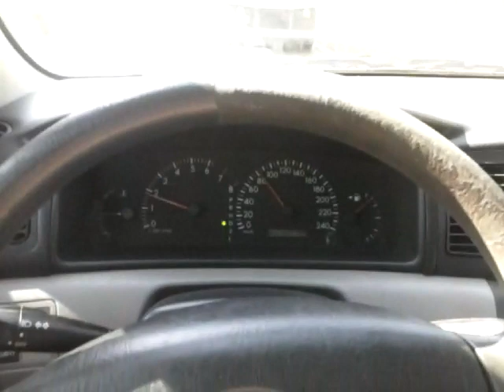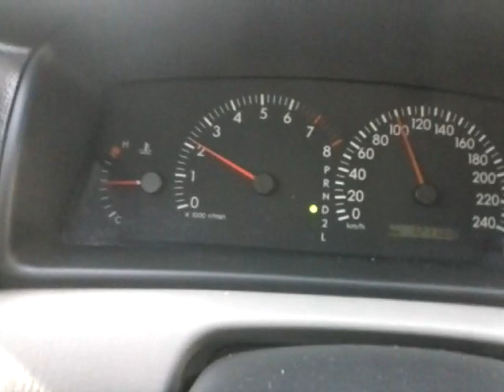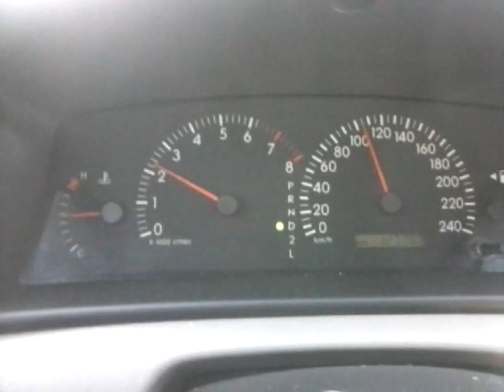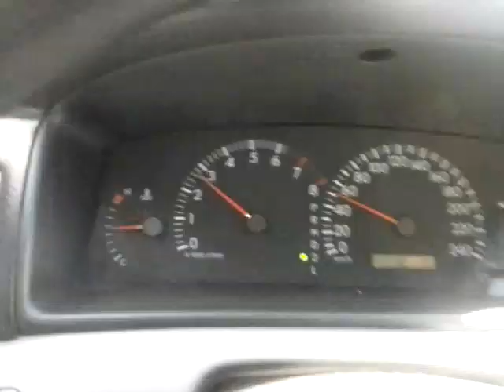Transmissão automatica, uma pergunta sobre o funcionamento.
Neste vídeo faço uma pergunta ao ADG ou Alexandre High Torque sobre o funcionamento do Over drive da transmissão automática, mas fica aberto a qualquer um que tem conhecimento técnico sobre transmissão automática.
A pergunta:
Posso desligar o "over drive" ou em caso de haver a opção do modo "manual" para reduzir a velocidade ou manter ela numa descida acentuada, isso não trará prejuízo a sua vida útil?